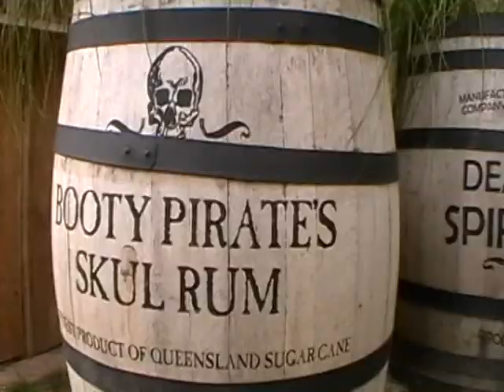zoo zlín lešná 2010.mpg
zoo Lešná 2010